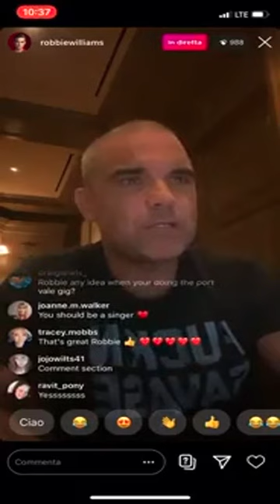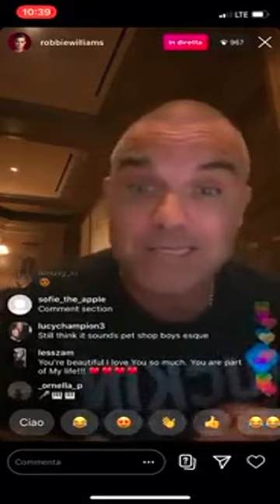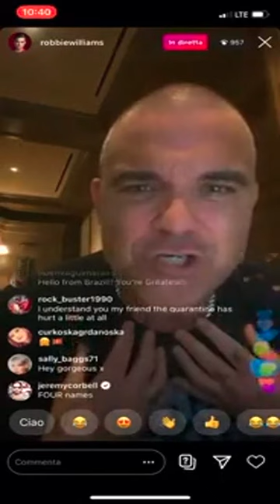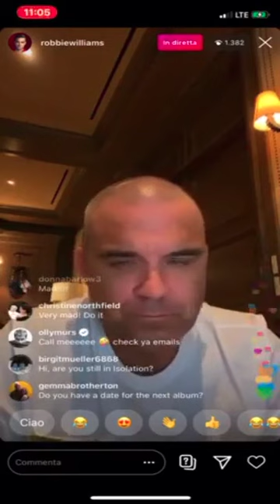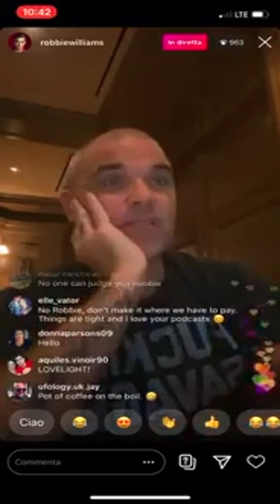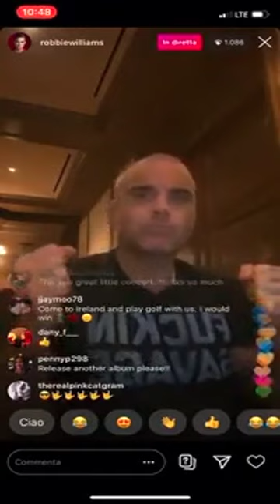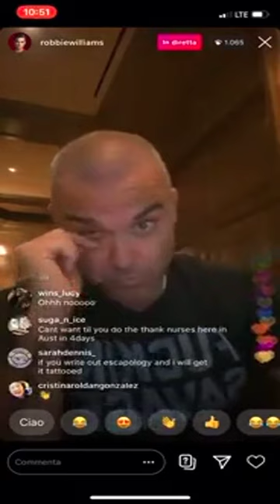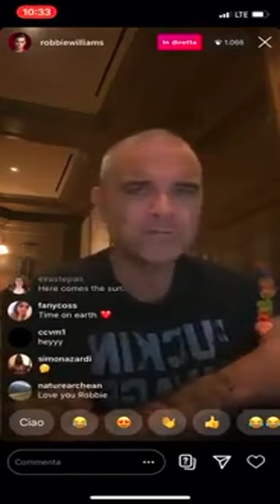Robbie Williams - 32 unreleased songs (2020)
Here's a video with the 32 unreleased old and new songs that Robbie showed us during his instagram live. // Acá les dejamos un video con las 32 canciones inéditas (algunas viejas y otras nuevas) que Robbie nos mostró durante sus vivos en Instagram.

Thanks to DIRW for this compilation video!